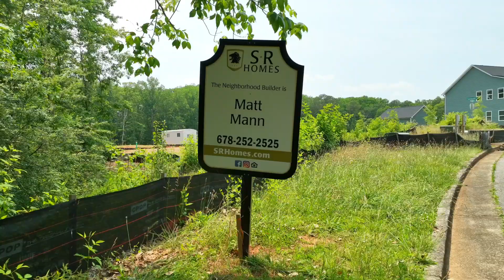Summerville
Welcome to Summerville: A New Home Community in Athens, GA
Summerville is a place where you can experience the best of both worlds. Enjoy a high-quality lifestyle in a welcoming community with convenient access to everything Athens has to offer. Located off Jennings Mill Road, Summerville offers a range of quality homes and is just minutes away from The Loop, the University of Georgia Campus, and scenic spots like the Oconee River Greenway and Firefly Trail. If you're looking for something fun to do, you can visit Downtown Athens, GA, or check out popular spots such as Georgia Square Mall, Rafferty's, and Olive Garden. With easy access to SR 316 and US 441, Summerville is the perfect place to call home.